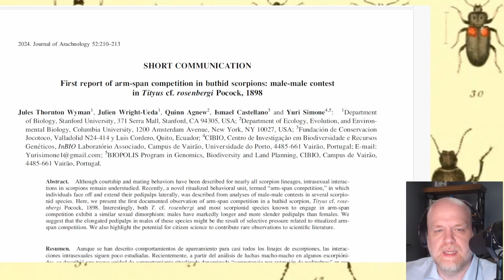Weird Scorpion Dance Battle For Getting Ladies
There is an unusual competition observed in Tityus scorpions, where arm length is all that matters.